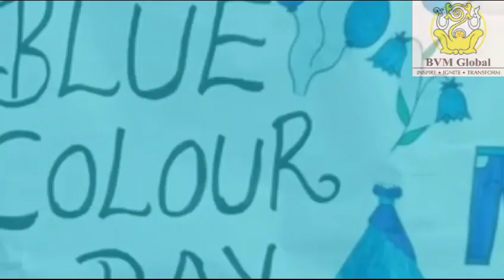BVMG PRN Blue Day Celebration